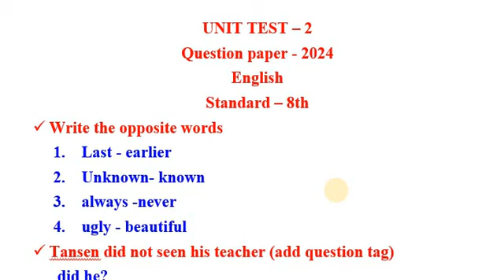8th English Unit Test 2 Question paper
8th std English Unit Test 2 Question paper Marathi medium
unit test 2 8th english question paper Marathi Medium